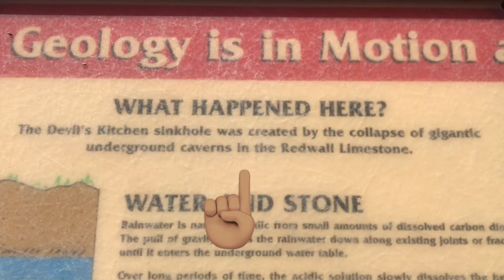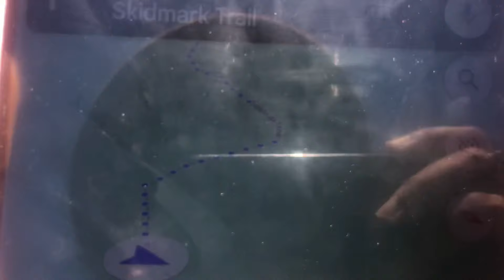Living full time in a van | Got lost in a Portal in Sedona!